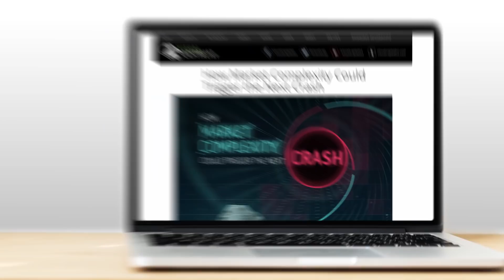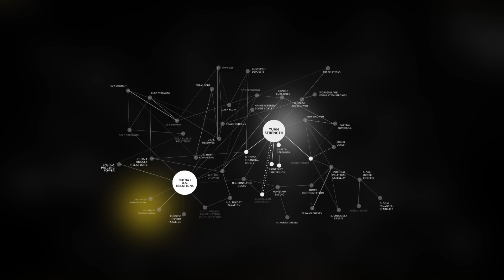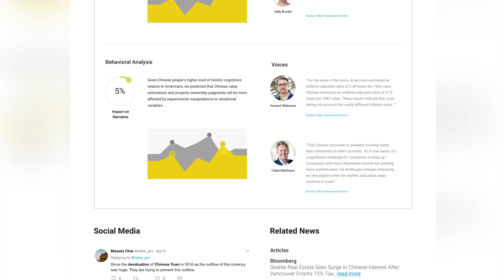James Rickards | RAVEN by Meraglim | Cutting-edge Predictive Analytics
A comprehensive overview of this new predictive analytics technology and how Raven by Meraglim is using cutting edge data analytics to predict future financial market moves, months ahead of time.

James Rickards,
Chief Global Strategist, Meraglim | Predictive Analytics

BUY “The Road to Ruin”
Amazon Book
FREE with your Amazon Audible Trial

James Rickards | New York Times Best Sellers:
Currency Wars
The Death of Money
The New Case for Gold
The Road to Ruin